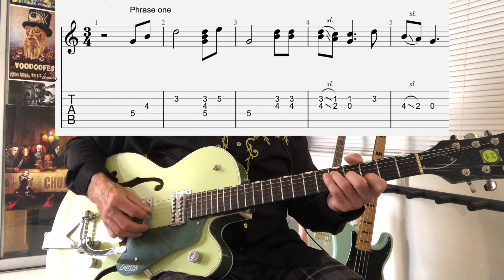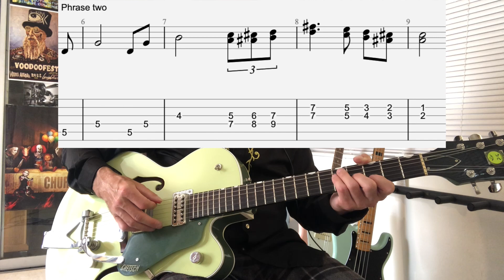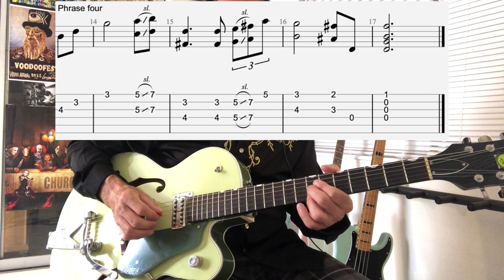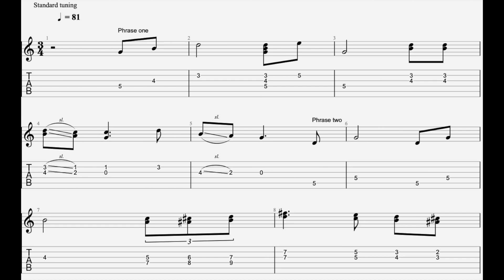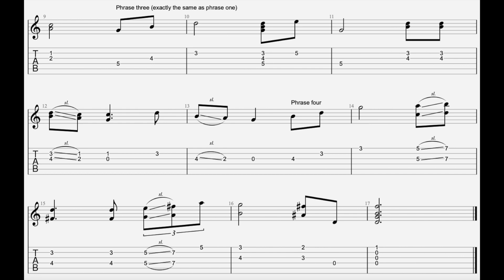Waltz of the Wind solo